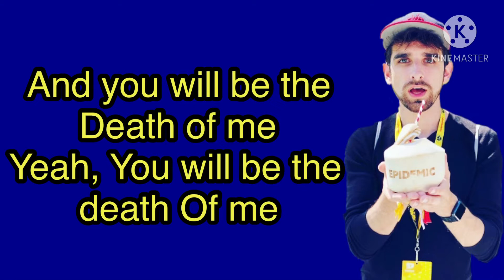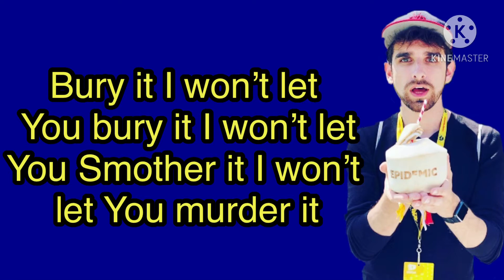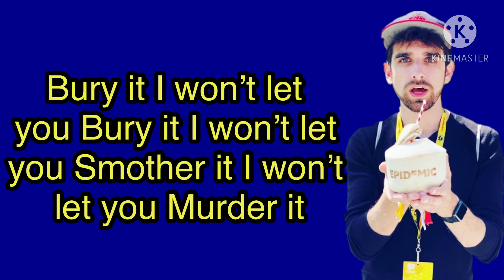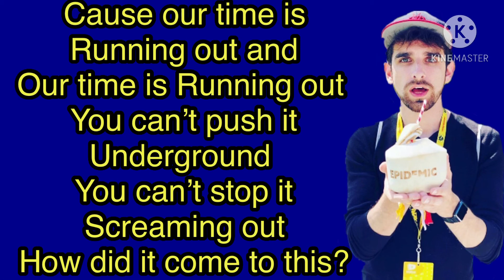Daniel Ferri cover - Time is Running out (Lyrics)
SPY NINJAS CHANNELS

DANIEL GIZMO SOCIALS

VY QWAINT SOCIALS

CHAD WILD CLAY SOCIALS

MELVIN GINERA

REGINA GINERA

SPY NINJAS MUSIC VIDEOS